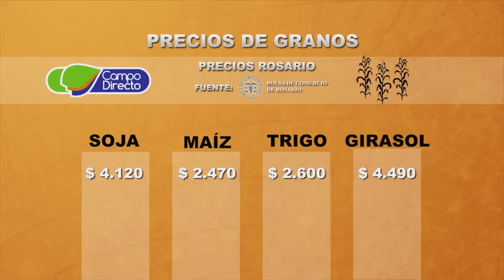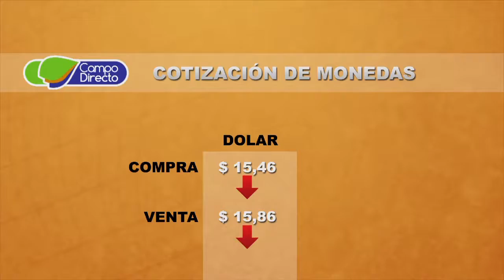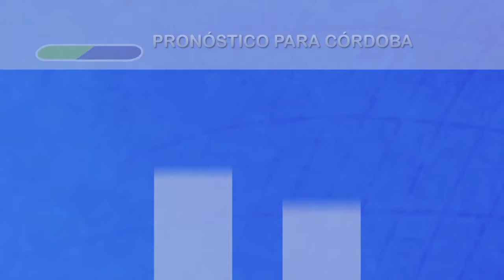Micro agropecuario Campo Directo 99 - Fecha: 24 de febrero de 2017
Presentamos:

                             La Bolsa de Cereales califica de “Muy Buena”
                             la actual campaña agrícola en Córdoba

                             Ing. Agr. Silvina Fiant
                             Depto. de Información Agroeconómica - BCCba.